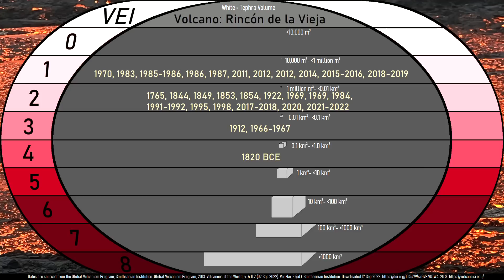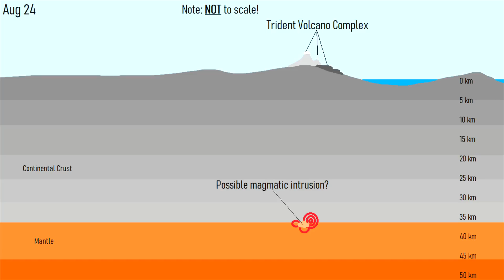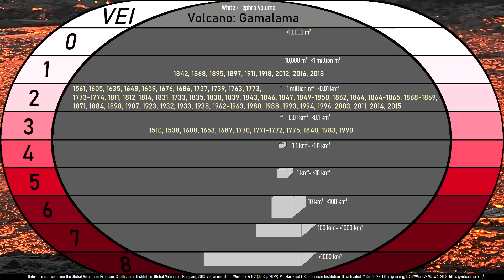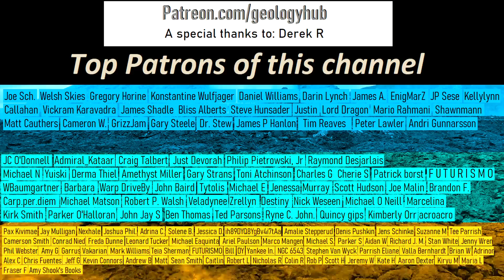This Week in Volcano News; New Eruption in Tonga, Alaska Volcanic Unrest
A new explosive volcanic eruption just began in the nation of Tonga, forming the world's newest volcanic island. And, this volcano was not Hunga Tonga Hunga Ha'apai, although it did carry with it a 4 kilometer exclusion zone. Meanwhile, in Alaska, a likely magmatic intrusion occurred underneath the Trident volcano within Katmai National Park. And, in Indonesia, a series of deep earthquakes occurred underneath the Gamalama volcano. This video will discuss these volcano related news stories, as told and analyzed by a volcanologist.

Sources:
[1] Global Volcanism Program, 2013. Volcanoes of the World, v. 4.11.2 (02 Sep 2022). Venzke, E (ed.). Smithsonian Institution. Downloaded 17 Sep 2022.
[2] Global Volcanism Program, 2013. Gamalama (268060) in Volcanoes of the World, v. 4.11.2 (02 Sep 2022). Venzke, E (ed.). Smithsonian Institution. Downloaded 17 Sep 2022
[3] Global Volcanism Program, 2022. Report on Gamalama (Indonesia). In: Sennert, S K (ed.), Weekly Volcanic Activity Report, 7 September-13 September 2022. Smithsonian Institution and US Geological Survey.
[5] PVMBG
[5] Vedur.is / Iceland Met Office
[6] Phivolcs
[7] USGS
[8] HVO
[9] AVO
[10] INGV

0:00 The Erupting Costa Rica Volcano
0:36 This Week's Top Stories
2:19 Trident Likely Magmatic Intrusion
3:12 Gamalama Earthquake Sequence
4:11 Full List of Erupting Volcanoes
4:22 Conclusion